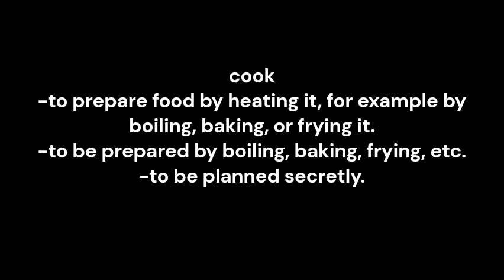cook meaning and pronunciation